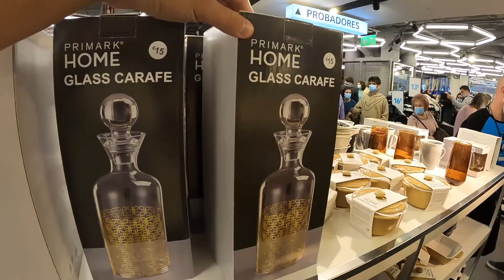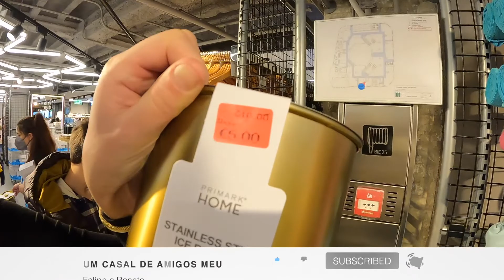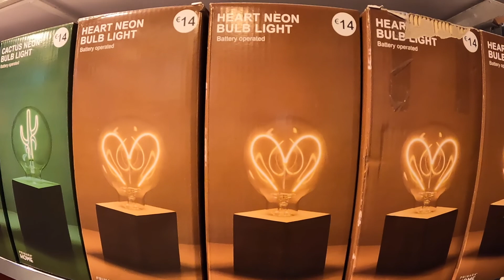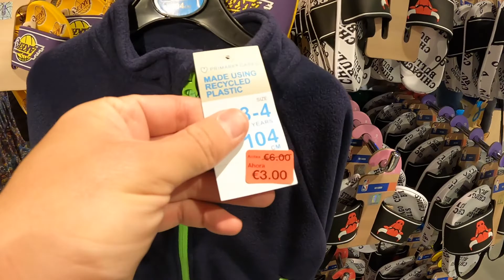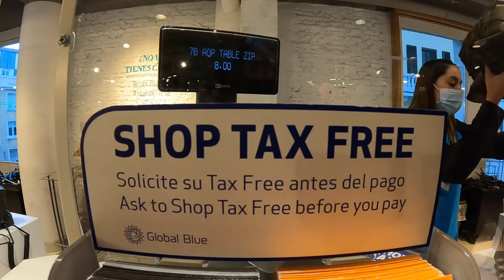PRIMARK EM REBAJAS PARTE 2 | A loja mais barata da Europa em LIQUIDAÇÃO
CHEGOU O VIDEO 2

Esse video mostra a parte de coisas para casa e área infantil na Primark

Não se esqueça que qualquer dúvida estamos no Instagram